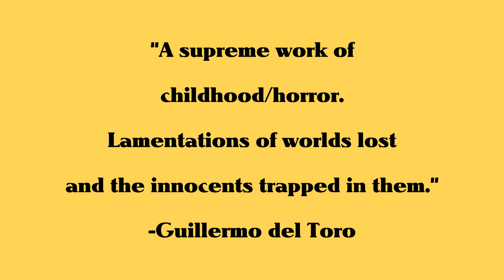Film Series Trailer - Spirit of the Beehive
Played May 18, 2016 at the Chez Artiste.